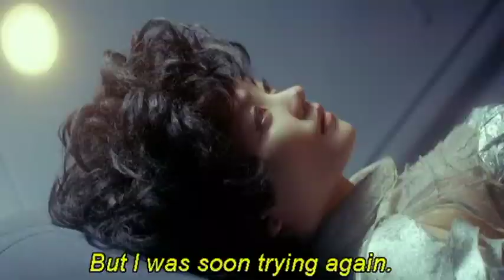"This is Not the End" Fieldwork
Sound:
"This is Not the End" by Fieldwork (2013)
Vision:
2046, Kar Wei Wong (2004)
The Princess of the Polka Dots, Yayoi Kusama (2012)
American Beauty, Sam Mendez (1999)
Miley Cyrus Bangerz Tour, Donna Summer TV Special, Liberace, Phyllis Diller, a singing trout, Judy Garland, Barbarella, Mary Hartman Mary Hartman, Max Headroom, Tonya Harding, Carol Channing, Martha Stewart, and all the people and all the things